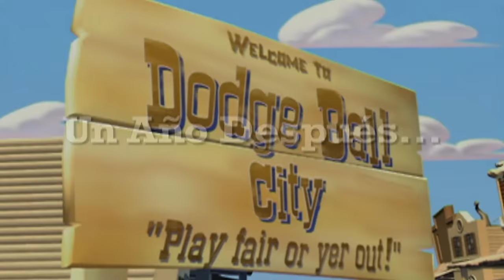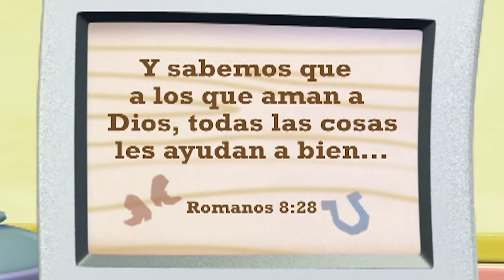La balada del pequeño Joe | VeggieTales en Español | Capítulos Completos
VeggieTales es una serie animada para niños creada por Big Idea que presenta vegetales antropomórficos en historias que transmiten temas morales basados ​​en el cristianismo.